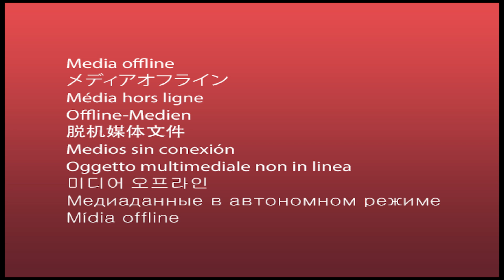नियमित प्रवचन [ भाग- १८ ] पूज्य श्रीपाद श्रीवास कृष्ण दास ब्रम्हाचारी ज्यू,